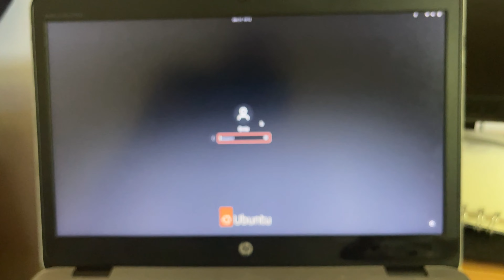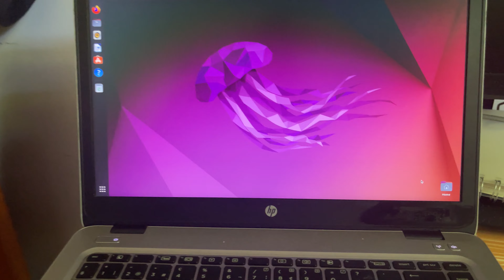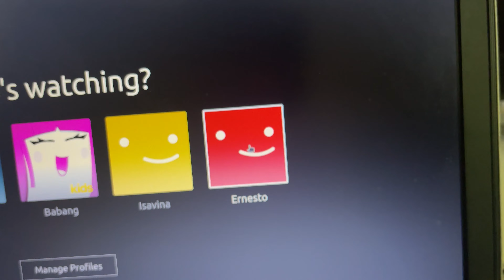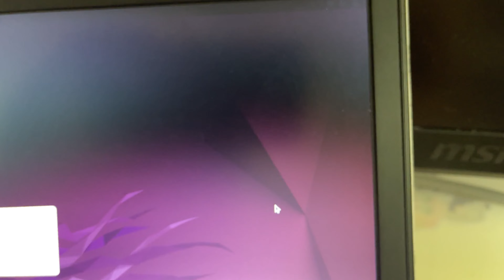Pa, ganito gamitin yung laptop mo